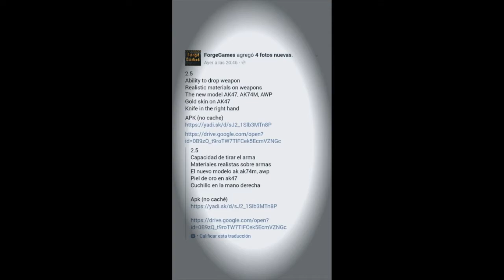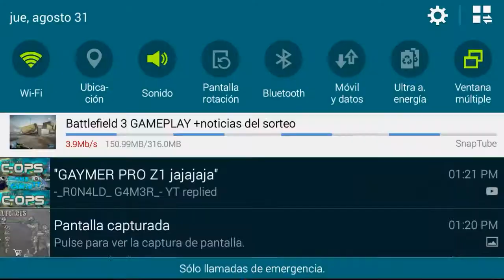SPECIAL FORCE GROUP 2 NEW UPTADE/NUEVA ACTULIZACION 2.5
Version 2.5
Capacidad de tirar el arma
Mayeriales realistas sobre armas
El nuevo modelo de la ak74m,awp piel de de oro en ak 47
Cuchillo en la mano derecha